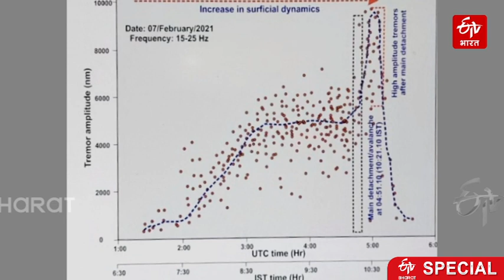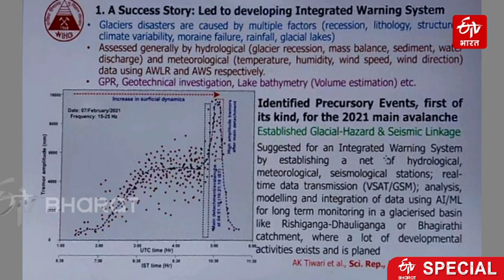Raini Disaster: 3 घंटे पहले मिल गए थे 'तबाही' के संकेत, Sensor लगा होता तो बच सकती थी 204 जिंदगियां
Chamoli Raini Village Disaster: Dehradun Wadia Institute of Himalayan Geology के वैज्ञानिकों ने रैणी आपदा पर नया खुलासा किया है. उनका कहना है कि जिस Glacier के टूटने से आपदा आई, उस ग्लेशियर में 3 घंटे से हलचल हो रही थी. इसकी जानकारी वाडिया द्वारा लगाए गए इक्विपमेंट में रिकॉर्ड हुआ है.